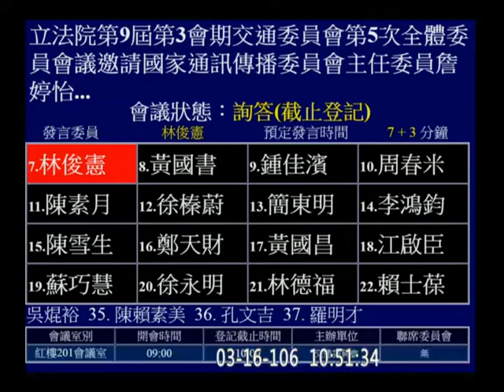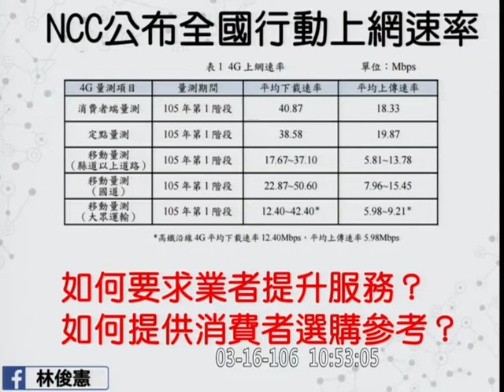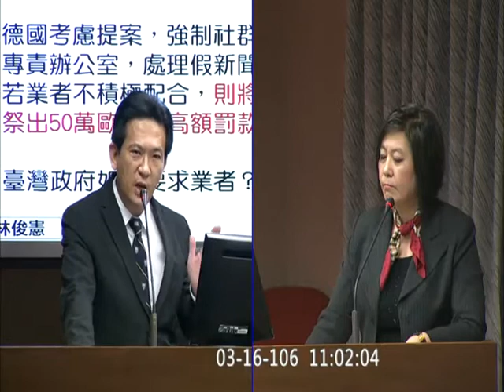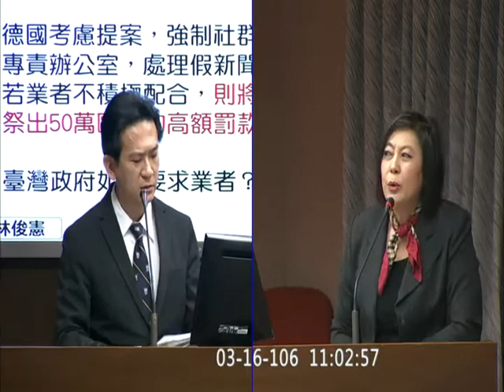20170316林俊憲交通委員會質詢